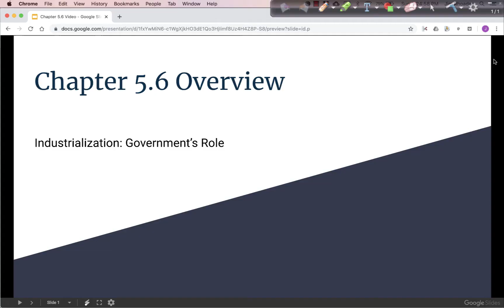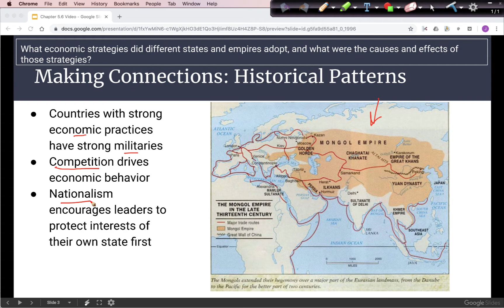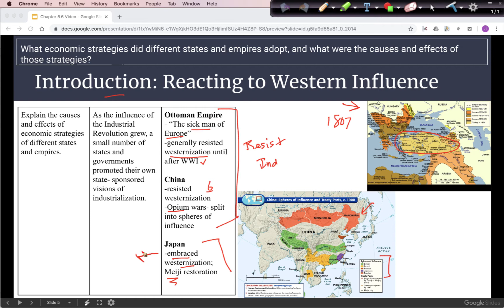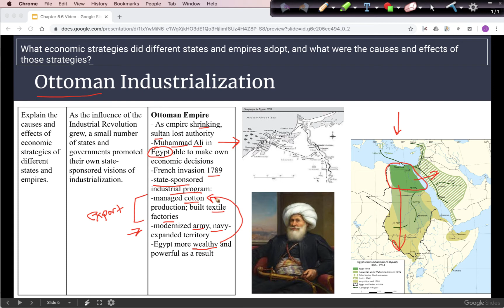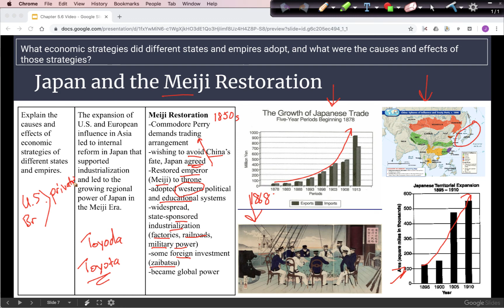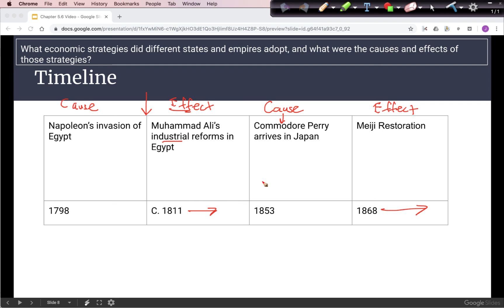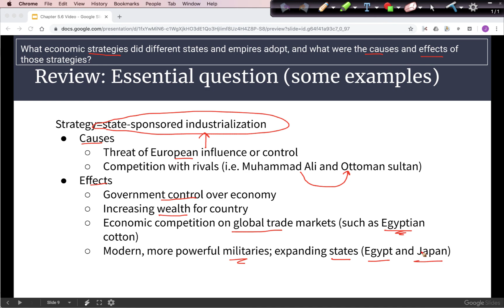APWH Modern 5.6